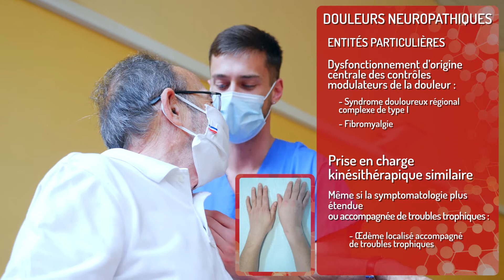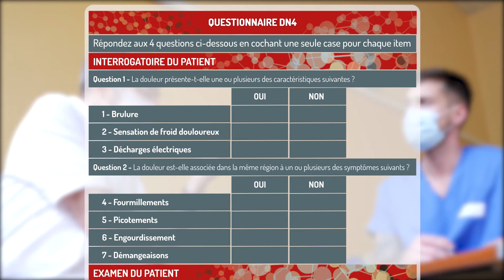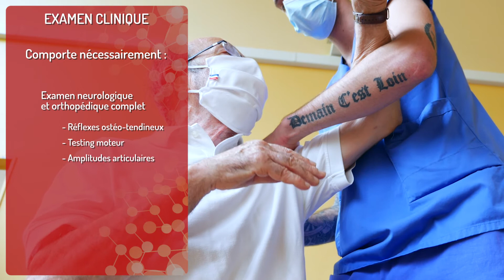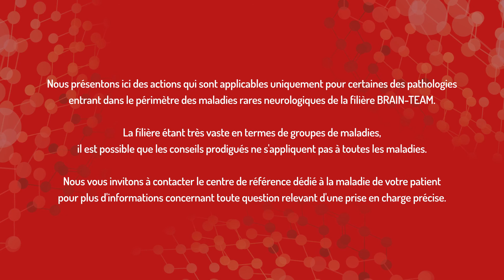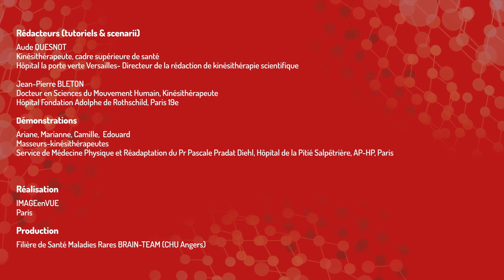Douleurs neuropathiques et maladies rares neurologiques : signes cliniques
Tutoriel à destination des kinésithérapeutes de ville : signes cliniques des douleurs neuropathiques des maladies rares neurologiques.